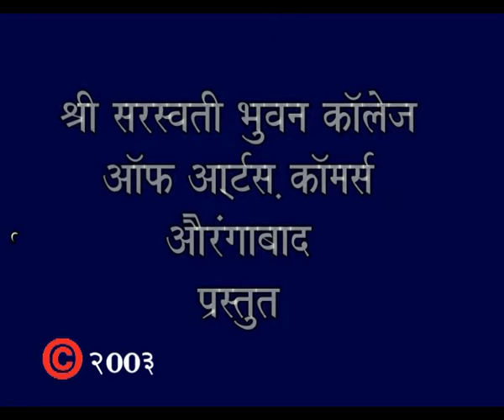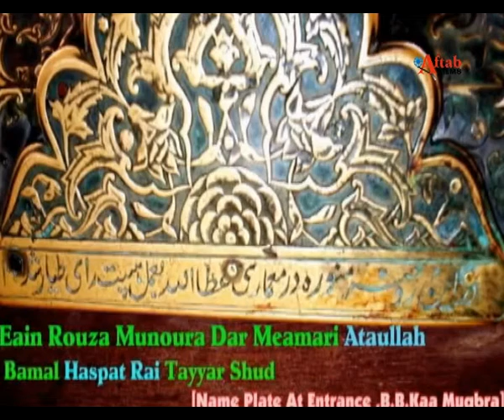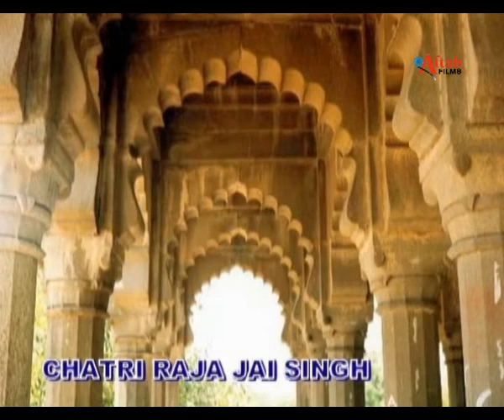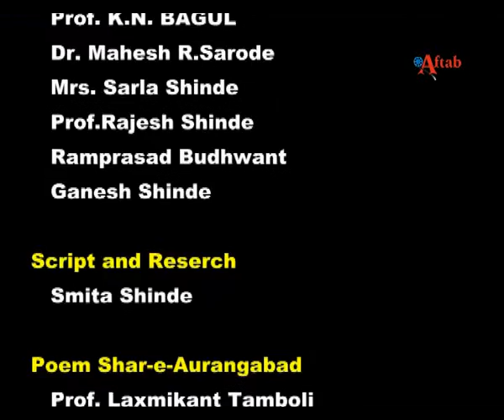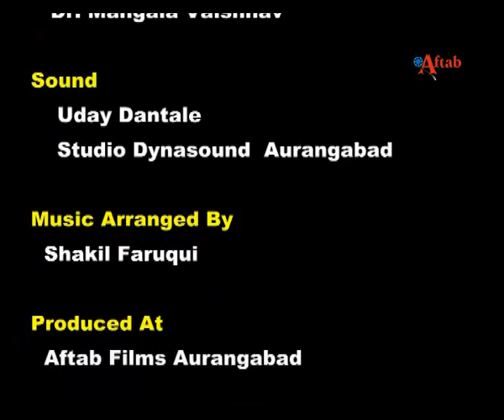History of Aurangabad : SHAHR-E-AURANGABAD, Documentary film in Marathi language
SHAR-E-AURANGABAD.
This documentary is based on Monument in marathi language , It is Historical City of Mughal, This documentary explains the history of Aurangabad city which come to existence in period of MALIK AMBAR in 1604 a.d. Very well researched and everyone who love history should watch it. Making of this documentary film is Not for commercial purpose.  your's  valuable reverts are welcome